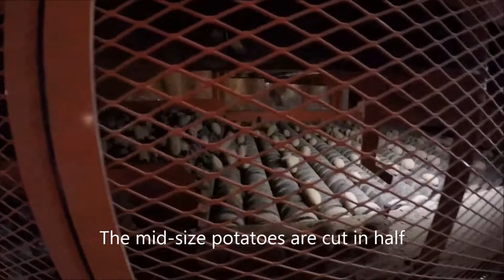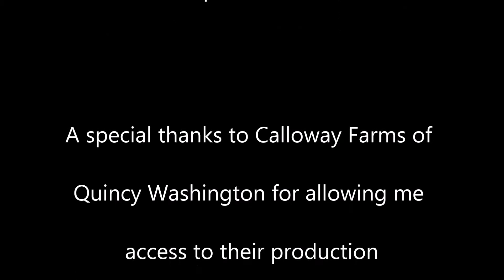Quincy Valley Potato Planting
The process of planting potatoes